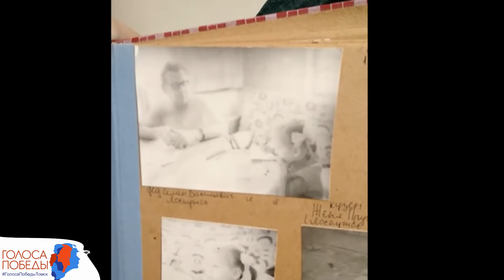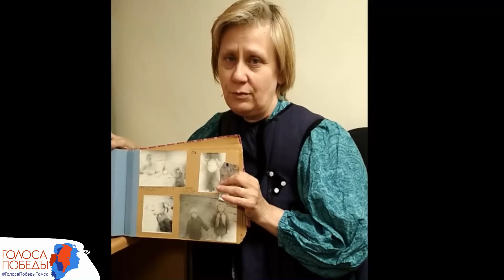Марина Геннадьевна Лоскутова о своем дедушке, Василии Семёновиче Лоскутове.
Лоскутов Василий Семёнович. Родился 14 сентября 1910 года в одно из сел Вятской губернии. По столыпинской реформе их семья прибыла сначала в с. Александровское под Томском, а потом перебрались в д. Гусеву Богородской волости,  ныне это Шегарский район. Оттуда семья уехала в Нарымский край и в г. Колпашево он встретил Тонечку Шушкову. К началу войны у них уже родились две девочки Галя и Тома. На фронт он ушёл добровольцем в первый же день войны в составе 166 стрелковой дивизии. Воевал, попал в плен, бежал, партизанил, снова попал в плен и был вывезен в Польшу. Там снова бежал из госпиталя при помощи польских врачей. Он с ними подружился когда делал игрушки для детей. Войну закончил в Польше. Потом его проверяли - пару месяцев он провел в нашем лагере. Был спасён командиром партизанского отряда. Вернулся домой, где его уже не ждали - ведь на него ещё в 1942 году пришла похоронка. Умер он немного не дожив до 85 лет и похоронен в Колпашево.